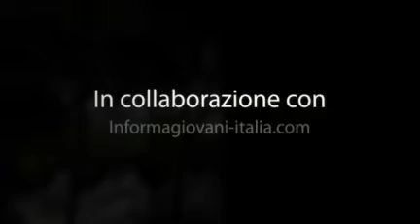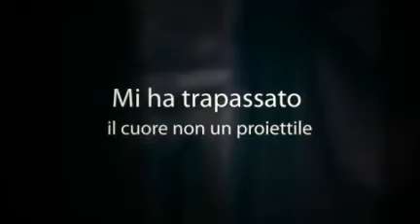Comics and Games Lucca